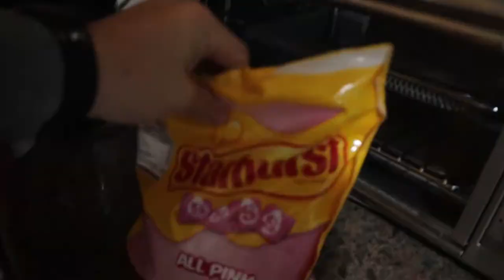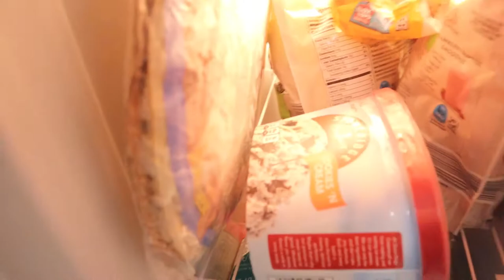I Let My INSTAGRAM FOLLOWERS Control MY LIFE For 24 HOURS and THIS HAPPENED..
LETTING MY INSTAGRAM FOLLOWERS CONTROL MY LIFE FOR 24 HOURS.. If you wanna see more 24 HOUR VIDEOS be sure to SMASH THE LIKE BUTTON RIGHT IN THE FACE!